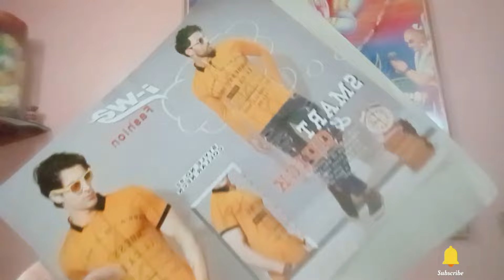पीपल के पत्तों से बनाएं सुंदर Wall hanging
pipal ke patton se banaen wall hanging